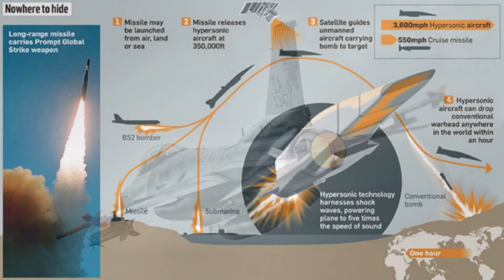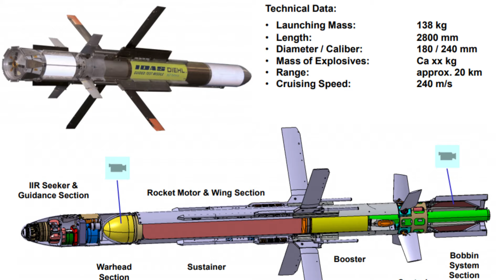Ethiopia: መሀል እስራኤል ተመታች | ኔታኒያሁ በድርድሩ ተስማሙ | እስራኤል ከጋዛ ለመውጣት ፈረመች | Ethio Media | Ethiopian News